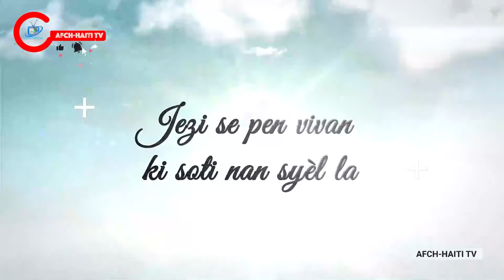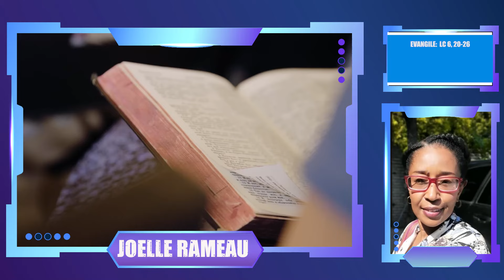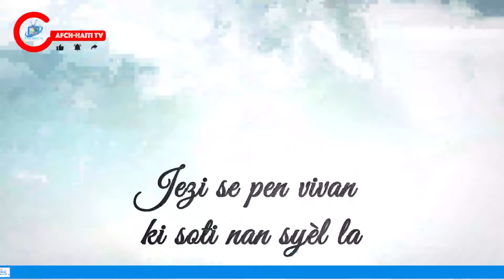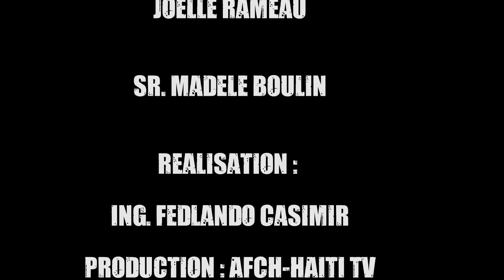Prière : Pain matinal | Mercredi 11 Septembre 2024 | AFCH-HAÏTI TV